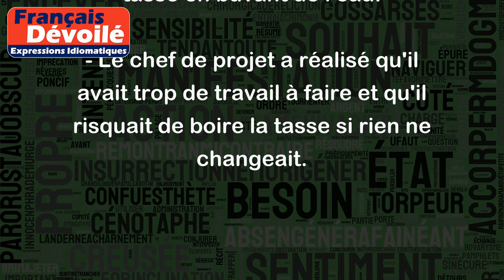Boire la tasse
"Boire la tasse" est une expression qui signifie qu'une personne a avalé accidentellement de l'eau alors qu'elle se baignait ou nageait. Cela peut se produire lorsque l'eau entre dans les poumons, ce qui peut causer une sensation de toux, d'étouffement ou de panique.
Par extension, l'expression "boire la tasse" est souvent utilisée de manière figurative pour désigner une situation où une personne se trouve submergée, dépassée ou en difficulté. Par exemple, un étudiant qui échoue à un examen important pourrait dire qu'il "a bu la tasse", ou un entrepreneur qui rencontre des difficultés financières pourrait décrire sa situation comme étant en train de "boire la tasse".
Exemples :
- Lorsque l'enfant a nagé pour la première fois, il a bu la tasse et toussé.
- J'ai tellement ri que j'ai bu la tasse en buvant de l'eau.
- Le chef de projet a réalisé qu'il avait trop de travail à faire et qu'il risquait de boire la tasse si rien ne changeait.